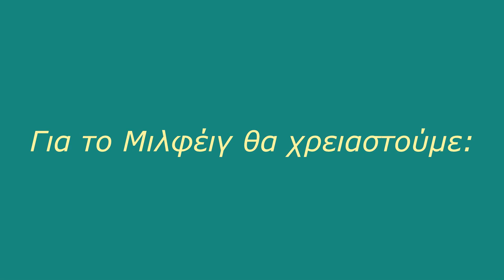Μιλφέιγ! Γλυκό ψυγείου με κρέμα και σφολιάτα! // Mille feuille recipe with puff pastry cookies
Υλικά
2 συσκευασίες/ 400 γρ σφολιατίνια
1 λίτρο γάλα
8 κουταλιές κόρν φλάουρ
50 γρ βούτυρο
230 γρ ζάχαρη
3 κρόκοι αυγού
1 κουταλάκι βανίλια
200 γρ κρέμα γάλακτος για σαντιγύ

Εκτέλεση
Στρώνουμε λενα πυρέξ 30 x 25 με σφολιατίνια.
Διαλύουμε το κόρν φλάουρ με λίγο από το γάλα.
Βάζουμε το υπόλοιπο γάλα να ζεσταθεί.
Προσθέτουμε τη ζάχαρη, τη βανίλια, τα κροκάδια και ανακατεύουμε.
Λίγο πρίν πάρει βράση ρίχνουμε το κόρν φλάουρ και ανακατεύουμε συνεχ΄ς μέχρι να πήξει η κρέμα.
Αποσύρουμε την κρέμα από τη φωτιά και προσθέτουμε το βούτυρο.
Αφήνουμε την κρέμα στο ψυγείο να κρυώσει καλά.
Χτυπάμε την κρέμα γάλακτος σε σαντιγύ.
Όταν η κρέμα έχει κρυώσει, την χτυπάμε ελαφρά και ενσωματώνουμε σε αυτήν και τη μισή σαντιγύ.
Στρώνουμε μία στρώση κρέμας πάνω στα σφολιατίνια.
Συνεχίζουμε με δεύτερη στρώση από σφολιατίνια και κρέμα.
Τέλος καλύπτουμε το γλυκό με την υπόλοιπη σαντιγύ.
Γαρνίρουμε με κριμμένα σφολιατίνια και ζάχαρη άχνη.

Ingredients
2 packages/400 gr puff pastry cookies
1 litre of milk
8 tablespoons of corn flour
50 gr butter
230 gr sugar
3 egg yolks
1 teaspoon of vanilla
200 gr heavy whipping cream

Process
In a baking pan 30 x 25 cm put a layer of puff pastry cookies.
Pour some of the milk to the corn flour so that it dissolves.
Pour the rest of the milk in a pot so that it gets warm.
Add the sugar, vanilla and egg yolks and stir.
When it gets really hot add the corn flour and stir until the cream thickens. Off the stove add the butter.
Let the cream cool completely in the fridge.
Make the whipped cream and add half of it to the original cream.
Spread a layer of the cream on top of the cookies.
Continue with another layer of cookies and cream.
Finally cover the mille feille with the remaining whipped cream.
Sprinkle with crushed puff pastry cookies and powdered sugar.